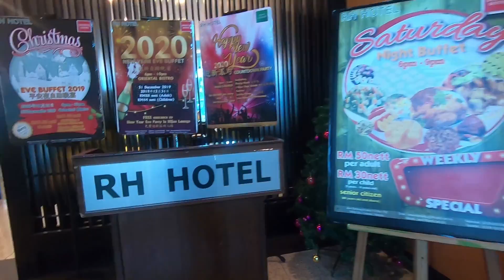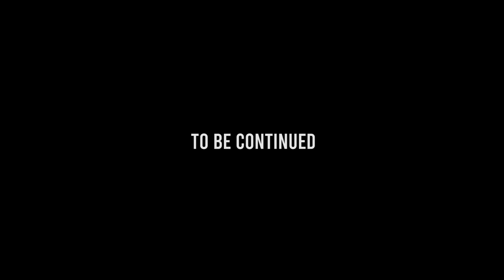Equatoride Eps 007: Saya Jamin Anda Tidak Akan Ditembak!!!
Hallo Overlander,

Episode kali ini berbagi perjalanan dari kota Sibu ke perbatasan Brunei Darussalam melalui kota Miri.

Hebatnya keberangkatan dari kota Sibu dilepas oleh walikota Sibu sendiri, Mr Clarence Ting. Walikota yang baik hati dan humoris menjamin bahwa selama perjalanan di Malaysia tidak akan ada orang yang bernai menembak saya. Untuk memperlihatkan kesungguh-sungguhannya dia memberikan kartu-nama sambil berkata, kontak saya bila ada masalah.

Sungguh pengalaman yang luarbiasa menarik, hal ini semakin meyakinkan bahwa perjalanan Equatoride:Stitching the World mendapat tempat di hati berbagai kalangan.

Selamat menikmati penjelajahan kami di Malaysia.

Jangan lupa untuk bertualang dan salam jelajah.

Riding Art Director   : Fireworks Film
Support by                 : EIGER Adventure